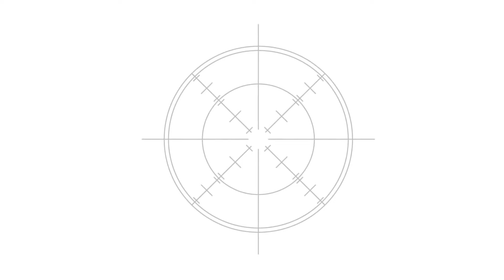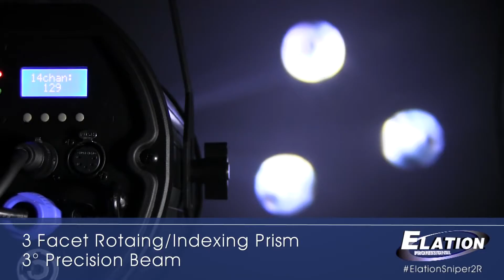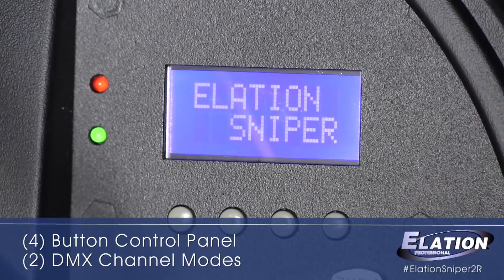Elation Professional Sniper 2R Multi Effect Luminaire, Beam, Scanner, Laser Simulator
Fast, precise and powerful the new Sniper 2R is a revolutionary new hybrid effects projector, scanner and laser simulator which features new lamp technology, the MSD Platinum 2R Lamp at 132 Watts / 6,000 hours. Capable of producing powerful and precise beam and laser like effects - including liquid sky, laser wave and cones, all moving at speeds never seen before. The Sniper 2R™ main functions include a X / Y scan and Z rotation mirror system, 3 facet rotating prism, variable speed shutter / dimmer / strobe, 14 dichroic colors, 17 static gobos including beam reduction gobos, 5pin DMX and powerCON in/out connections, (4) button control panel, 220W max power consumption, and a multi-voltage universal auto switching power supply (120-240v).

Two Retail Locations • One Massive Warehouse • Thousands of Items in Stock • Fast Free U.S. Shipping • Authorized Dealer for All Our Brands • Industry-Leading Support & Service • Dedicated, Reliable Staﬀ.